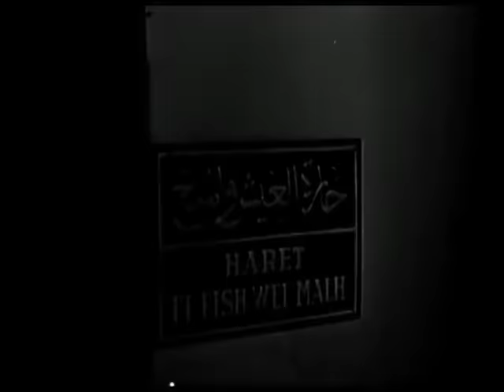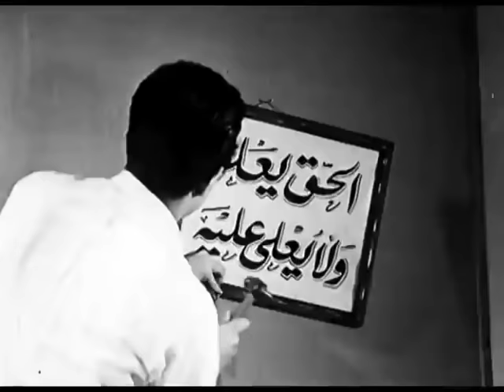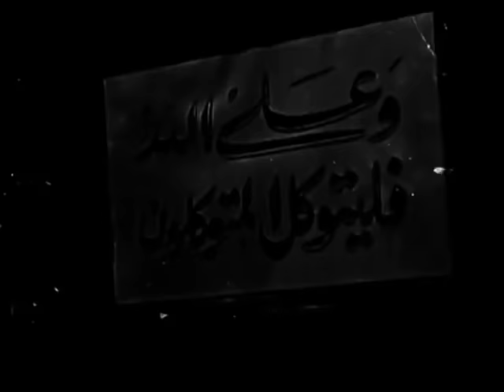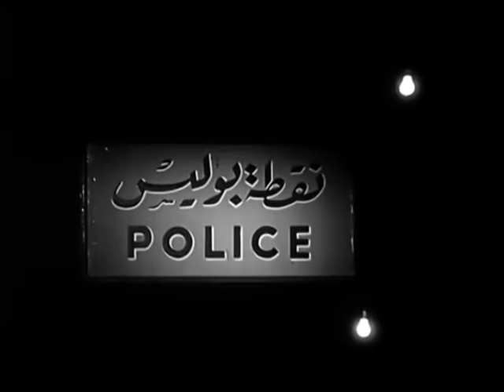الفيلم العربي - العيش والملح - بطولة نعيمة عاكف و سعد عبد الوهاب وعباس فارس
لجأت بثينة إلى حارة العيش والملح بعد وفاة أبيها، فكفلها الحاج بهنسى، وكان صابر يعيش فى نفس الحارة، وحصل على دبلوم التجارة، فساعده أهل الحارة وفتحوا له مكتبًا. يذهب أثنان من أهل الحارة ومعهم بثينة متنكرة للعمل لدى بهجت بك فى إقامة حفل استقبال، تدعى بثينة انها مغنية وراقصة. فجأة تتغير بثينة وتعرض عن حبه وتسلك طريقًا شائكًا لا يتفق مع طبائع حارة العيش والملح، يبدأ صابر فى الهجوم عليها منتقدًا تصرفاتها ولكن يتضح أنها تتعرض لظروف خاصة بأسرتها، وهنا يتضامن أهل الحارة، معًا فى سبيل التغلب على مصاعب الحياة التى تتعرض لها بثينة ولكنهم لا يستطيعون معها سبيلاً، فتهرب الفتاة من الحارة كى تعمل فى ملهى ليلى، يتعرض صابر لضغوط فى عمله بشركة الرجل الثرى الذى يثق به ثقة عمياء. يحاول البعض الإيقاع بينه وبين صاحب الشركة، يتضامن أهل الحارة ثانية لإثبات نزاهة صابر، وتعود بثينة لتقف إلى جواره، تتحسن الأمور مرة أخرى ويعود الشاب إلى عمله نظيفًا كما كان، تتحسن الأمور الحاثة بعائلة بثينة ويتزوجان فى النهاية وسط أهل حارة العيش والملح.